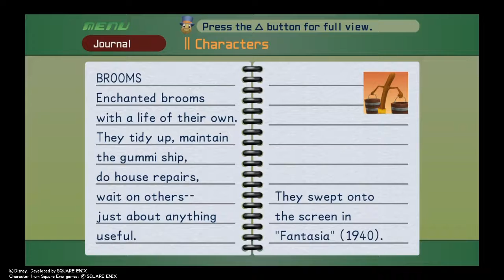Kingdom Hearts: Traverse Town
Weird cut at the end, I was hit by a meteor. A small one. Petit Meteort.